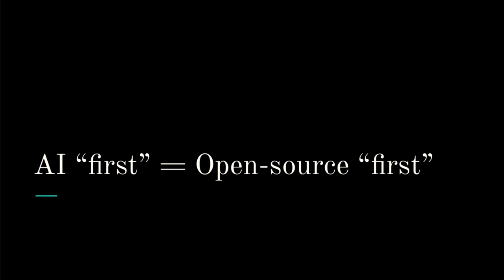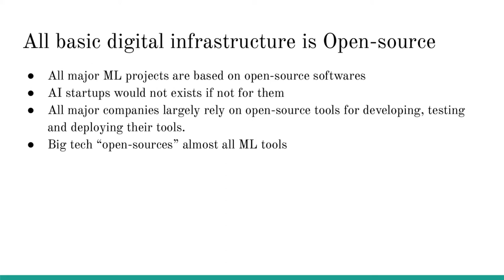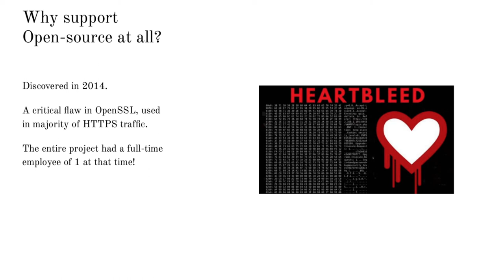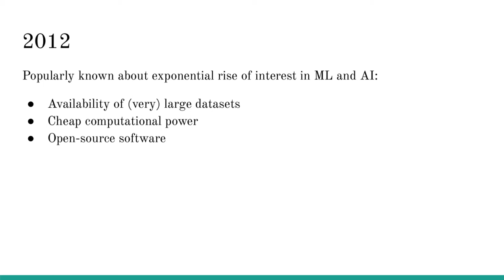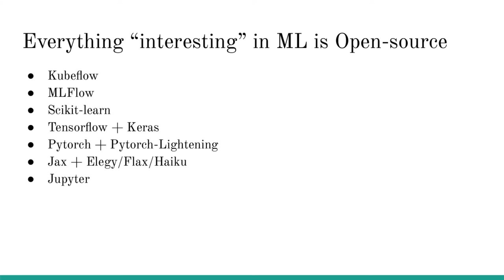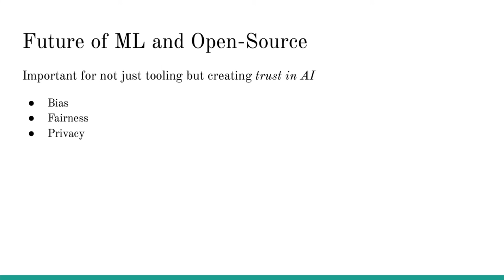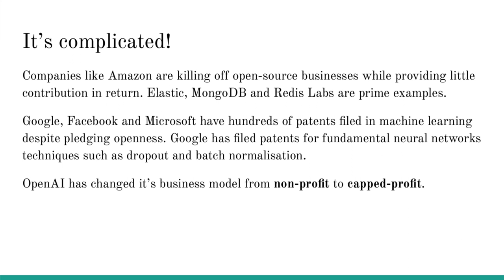CH Open Business Event - Open-Source & Machine Learning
Siddhartha Singh, Deep Learning Engineer from Auterion in Zurich, Switzerland at the virtual CH Open sponsoring event in November 2020.